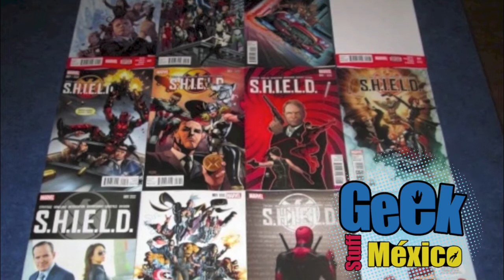Especial Series TV: Reseña de Marvel's Agents of SHIELD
Temporada 2.
Episodio: 04.

Continuamos con este nuevo especial del canal, ahora enfoncandonos enteramente a aquellas series de televisión que logran desprendernos de nuestra vida cotidiana para mostrarnos que lo posible es posible, que la humanidad es la cualidad mas representativa del ser humano o incluso están para sacarnos una carcajada de vez en cuando.

Y seguimos con la primera apuesta de Marvel Studios para expandir su MCU a la pantalla chica: MARVEL'S AGENTS OF SHIELD. Disfrutenlo!!